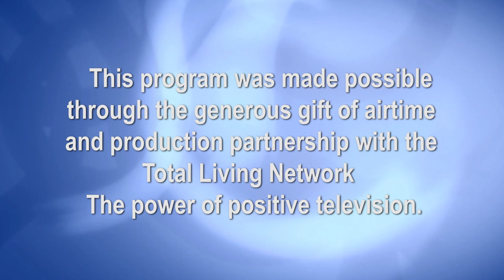Marriage -- For Better For Worse "What's the Hidden Cost of Living Together?"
In this episode Pastor Bob Moeller looks at the current cultural practice of living together before or without marriage and its unintended consequences. Rather than giving us a trial run on marriage living together actually works against developing a life-long committed relationship.